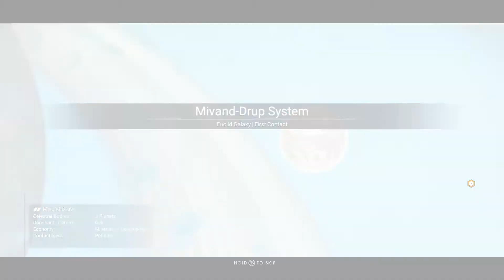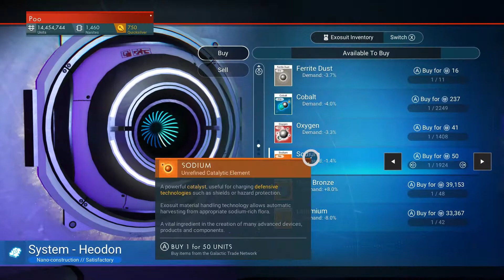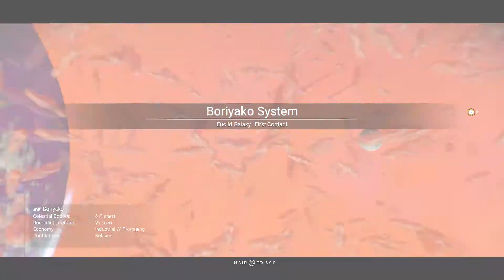No Man's Sky Beyond Playthrough Ep 41 - Picky Baby Space Egg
"Existence is beautiful, if you let it be. Life is not a question. There does not need be an answer." - Cartographer Meleuz

Now that we have our Indium drive, we travel to the correct system. And then we travel to the correct planet. And then we have to travel to the correct coordinates. And then we have to travel to another planet to harvest materials. This space baby egg is really picky.

Without further ado, let's get to hatching.

No Man's Sky Beyond Gameplay Ep 41:
07:25 - Farming Cadmium (Emeril Drive)
21:37 - Farming Emeril (Indium Drive)
32:33 - Warping to the Destination System
46:38 - Finding the Right Planet
47:50 - Finding the Right Coordinates
01:01:33 - Learning the Harness Blueprint